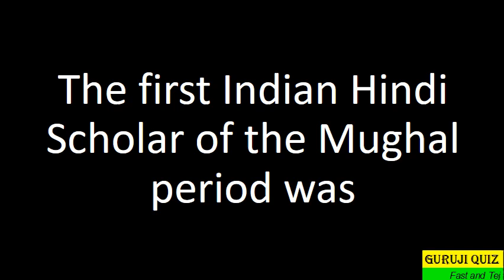General Knowledge MCQ GK India II The first Indian Hindi Scholar of the Mughal period was ??